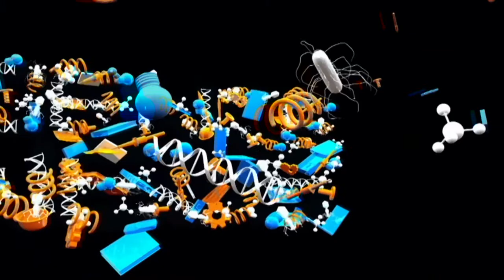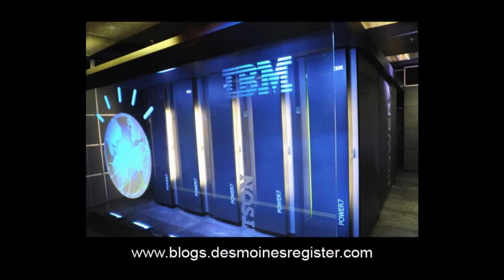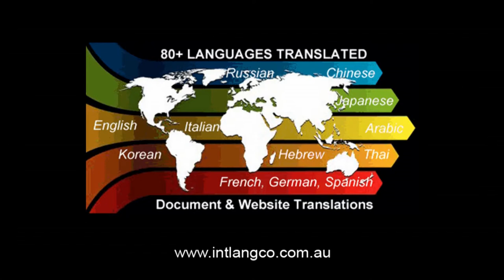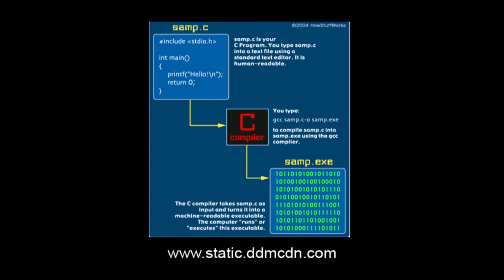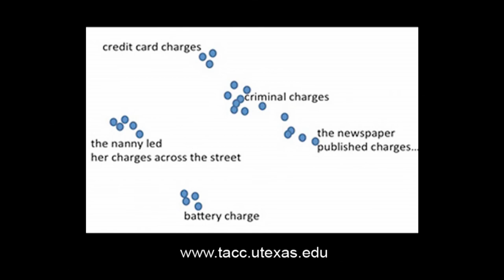เทคนิคใหม่ในการทำให้เครื่องคอมพิวเตอร์เข้าใจภาษามนุษย์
เป็นเวลากว่า 50 ปีมาแล้วที่นักภาษาศาสตร์ และนักวิทยาศาสตร์คอมพิวเตอร์ ได้พยายามทำให้เครื่องคอมพิวเตอร์เข้าใจภาษามนุษย์ โดยการพัฒนาซอฟต์แวร์ ที่ใช้ข้อมูลคำศัพท์จากพจนานุกรมมาช่วยในการแปลภาษา แต่ก็ยังไม่ประสบความสำเร็จ เนื่องจากคำศัพท์หลายๆ คำอาจจะมีความหมายที่แตกต่างกัน เมื่ออยู่ในบริบทที่แตกต่างกัน ดังนั้น ศาสตราจารย์ด้านภาษาศาสตร์ จากมหาวิทยาลัยเท็กซัส ได้นำเสนอเทคนิคใหม่ในการทำให้คอมพิวเตอร์เข้าใจภาษามนุษย์ โดยไม่ใช้พจนานุกรมในการช่วยแปลภาษา เทคนิคนี้จะทำงานอย่างไร และผลลัพธ์ที่ได้จะมีประสิทธิภาพมากน้อยแค่ไหน ติดตามได้ในรายการ Science News ในตอนนี้ครับ